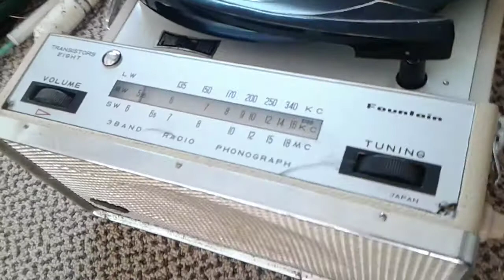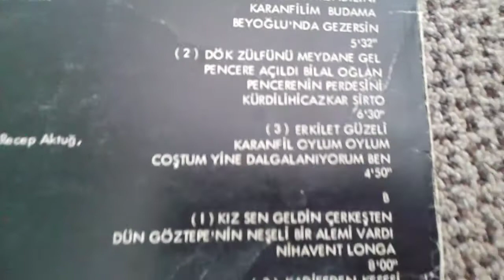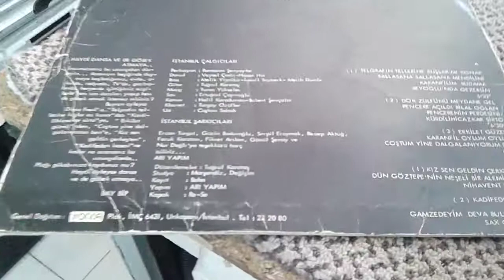Telgrafın tellerine - Disko fasıl . arelos art&music sunar (274)